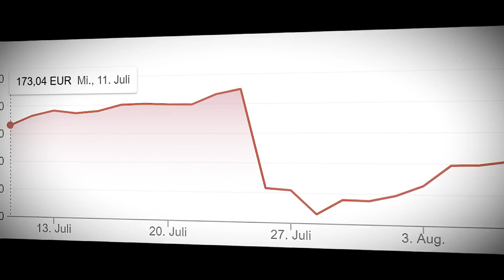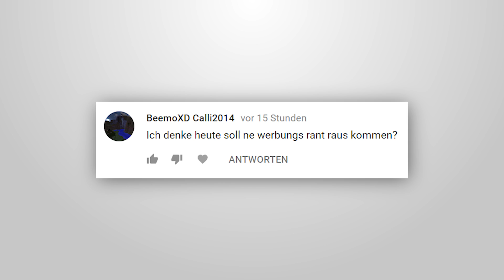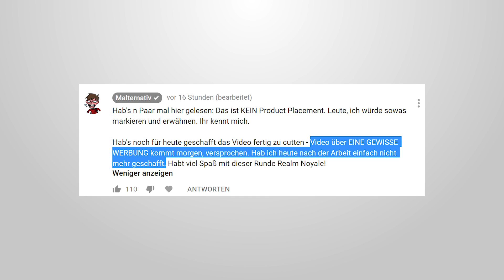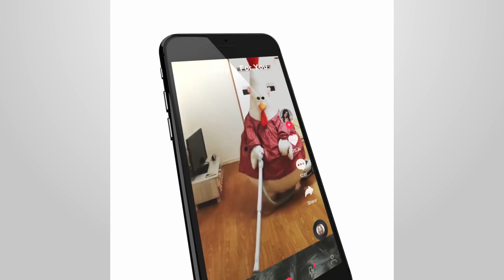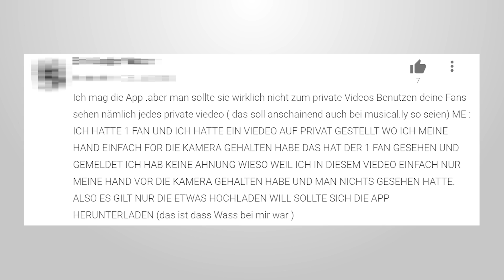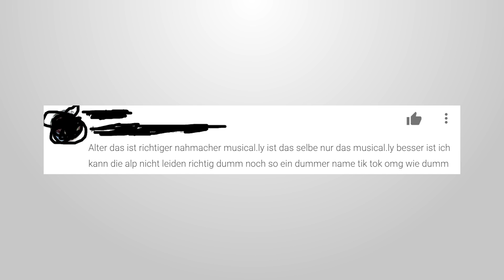Tik Tok Werbung zerstört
Tik Tok Werbung. Die "neue App" Tik Tok, die eigentlich Musically ist, macht Werbung, die mich ziemlich stört und für seltsame Playstore Bewertungen sorgt.

Mein Equipment :